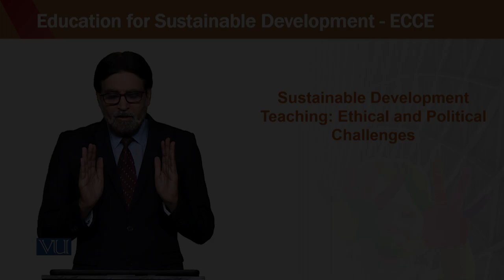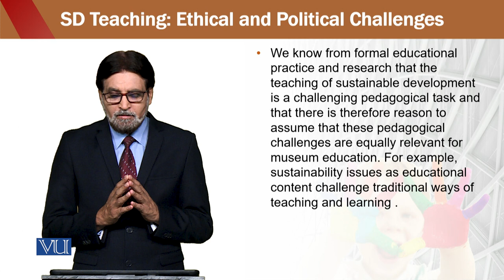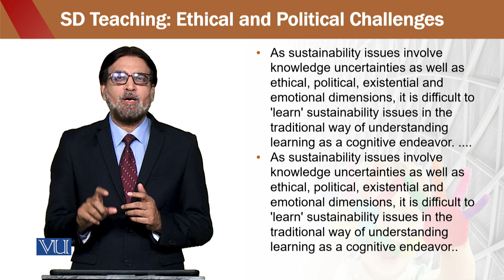SD Teaching | Education for Sustainable Development in Early Childhood Education | ECE302_Topic246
Topic246 - Sustainable Development Teaching: Ethical and Political Challenges,
By Dr. Aamir Hashmi